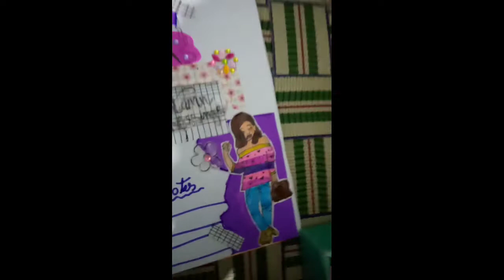how to make 💜 purple journal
Hello Friends
I Am .Navi
From - Delhi ( India)

room decor hacks
life hacks
lifehacks
simple life hacks
interior design
5-minute crafts kids
5-minute crafts
diy activities
diy for home
handmade
home decor
useful things
diy room decor
kids room
diy projects
homemade
notepad cover decoration
front page design for assignment
jenna handcrafts
diary decoration ideas
diy room decor
notebook cover diy
notebook front page decoration ideas
how to make roses
empty notebook ideas aesthetic
notebook decorating ideas
how decorate diary
diary
diary design
diary cover design handmade
how to decorate diary
bujo cover
empty book ideas
diary cover makeover
assignment front page writing
diary drawing ideas
keywords4u

Thanks :)